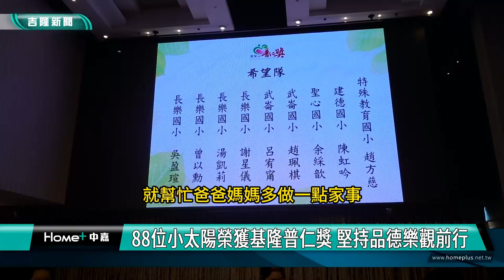品德教育|基隆88位小太陽榮獲普仁獎 堅持品德樂觀前行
（中嘉新聞記者 蔡曉君/基隆採訪報導）靈鷲山普仁獎基隆區共有88名學生獲獎，4位推薦入圍全國普仁獎。希望大家見證「小太陽們」不畏困難、勇往直前故事，在2024堅持品德，發揮影響力，為社會帶來善循環的正能量。

在逆境中不畏困難、勇往直前，得獎學子展現堅持品格的正能量。家庭經濟雖然困難的武崙國中學生莊雅淇很感謝父母仍用心栽培她的學業與才藝學習，老師推薦她指出她很樂於助人。另外，來自瑞芳吉慶國小的學生王啟軒與外婆、媽媽及舅舅同住，他平常都是主動幫忙家務，並關注地球生態破壞對動物的傷害，受到師長的推薦與肯定。

基隆區普仁獎推行委員會主任委員鄭煥章，肯定這群在人生道路上勇往直前的小太陽們，期許孩子們能將這善的力量繼續發揚光大，感動更多人。

20年來許多小太陽們已成長為大太陽，將大眾給予的慈愛與關懷，回報於社會。今年在基隆區88位獲獎學生中，有四位入圍全國普仁獎。會長周仕杰與基隆區執行長高秀琴分享獎項理念，議長童子瑋也特別到場鼓勵，期待善念不斷循環。

祝福彼此，2024年堅持品德，讓愛與光照亮人間。